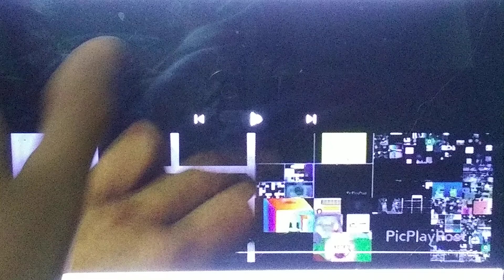13 de junio de 2024